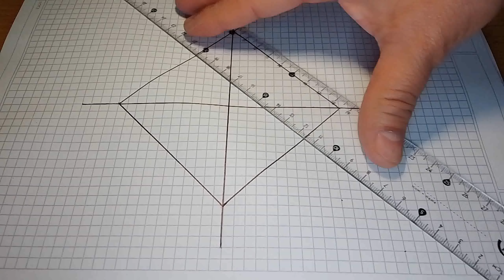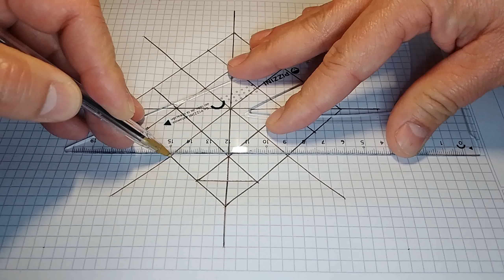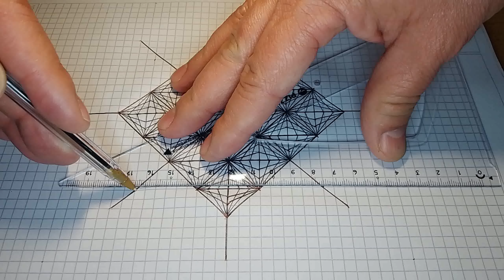How to draw a multi diamond optical illusion figure in a star step by step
In this video, we'll show you how to draw a multi-diamond optical illusion figure in a star step by step, using simple, easy-to-follow patterns.

We'll start with a simple outline, and then add in the details of design pattern easily, using easy-to-follow, step-by-step patterns. By the end of the video, you'll have a beautiful, stylish draw a multi-diamond optical illusion figure in a star step by step easily  that you can use to model for your own drawings!.  By the end of this video, you'll be able to draw a multi-diamond optical illusion figure in a star step by step Easy Wayeasily! So whether you're a student or an artist, this video is a great way to learn some new skills!

5 hours and 50 minutes

1. Watch it Glow - Silent Partner.
2. Cameras - ALBIS.
3. Friction Looks - Silent Partner.
4. Strange Precident - Silent Partner.
5. Spring Forward - Biz Baz Studio.

Materials used:
Feltro Markers - Carioca
Black Marker Sharpie
Drawing 180 series Canson paper

If you liked the video, leave your like, make a comment and don't forget to subscribe to this CHANNEL so you can stay in the next videos that I will be uploading every week.

A hug!